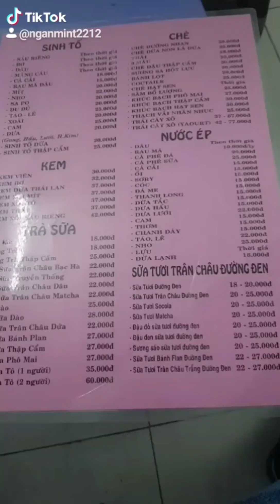Tổng Hợp TIKTOK Của Ngân P4 | Ngân Mint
Bấm chế độ HD để xem video rõ hơn nhé và đừng quên bấm ĐĂNG KÝ kênh của Ngân để có thể nhận được thông báo cho video tiếp theo nhé!^^^